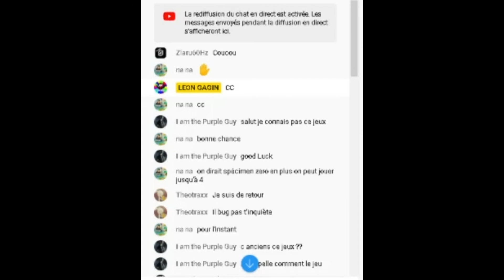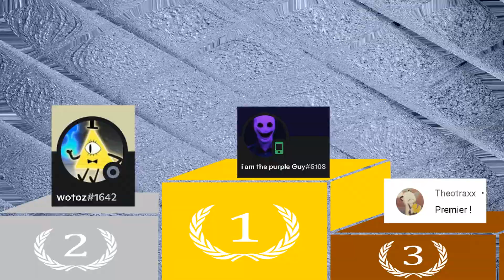MES MEILLEUR ABO DU MOMENT 23/03/2022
ME FAIRE UN DON:
DISCOR DE LA CHAINE POUR ME PARLER ET AVOIRE DES INFO SUR LA CHAINE ET + ENCORE

N ESITER PAS A ECRIRE DES COMMENTER SA ME FAIS TOUJOURS PLAISIRE ET ME DIRE SE QUI VOUS PLAIS SUR LA CHAINE ET TOUS! PENSER A PARTAGER POUR SOUTENIRE LA CHAINE !